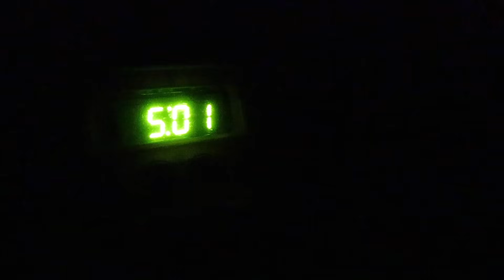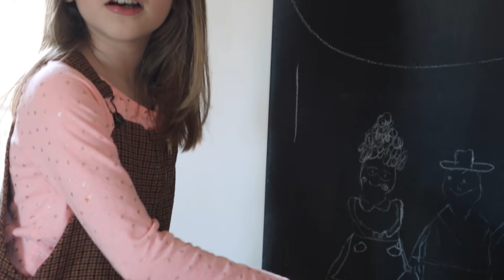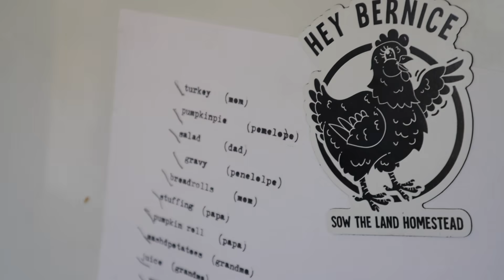Simple Family Thanksgiving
To send a gift to our house from our Amazon Wishlist:

If you would prefer to give directly to our channel, you can send PayPal here: